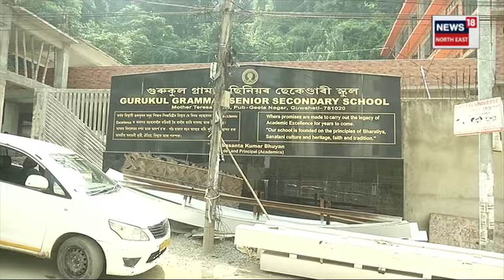Gurukul Grammar School Controversy : বিৰ্তকত গুৰুকুল গ্ৰামাৰ ছিনিয়ৰ ছেকেণ্ডাৰী বিদ্যালয় | N18V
Gurukul Grammar School Controversy | আকৌ বিৰ্তকত সোমাইছে মহানগৰীৰ গুৰুকুল গ্ৰামাৰ ছিনিয়ৰ ছেকেণ্ডাৰী বিদ্যালয়। বিদ্যালয় কৰ্তৃপক্ষৰ বিৰুদ্ধে দেওবাৰে স্হানীয় লোকে সাব্যস্ত কৰিলে প্ৰতিবাদ।